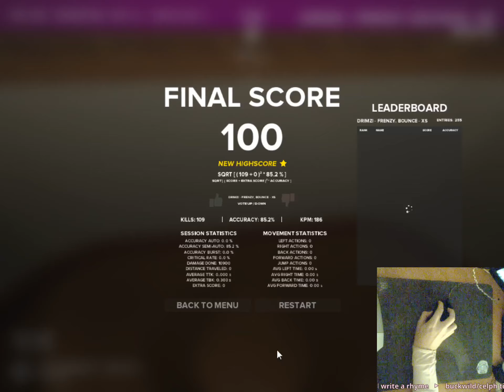drimzi frenzy bounce s + xs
crazy how u can put a bouncepad on any scenario and it makes it sick